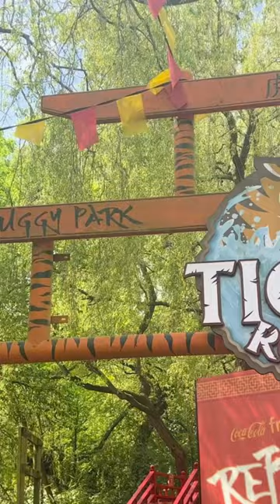Dropping down Tiger Rock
Join us for a ride on Tiger Rock, This classic log flume water ride over at CHESSINGTON World of Adventures has been providing a soaking to families for years. Is this your favourite Uk Water Ride?